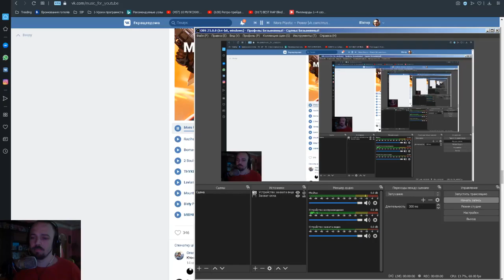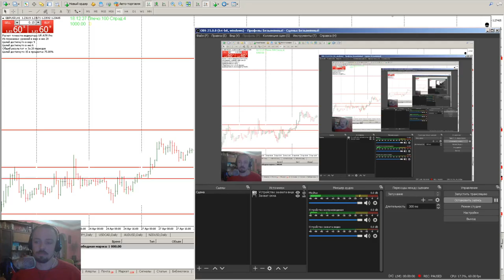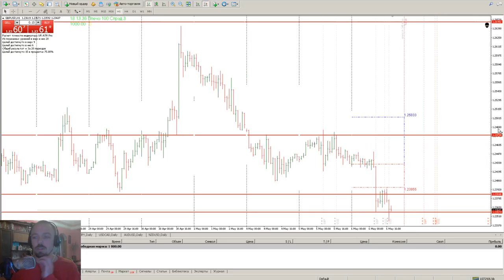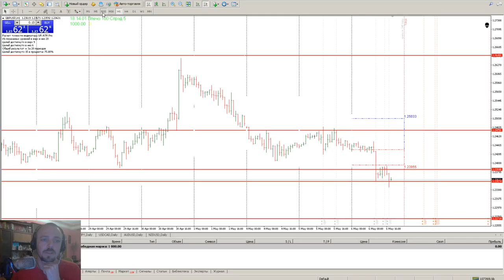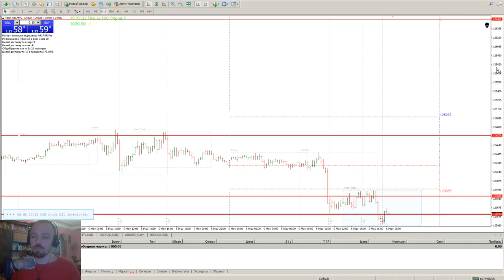Дневник трейдера №1 GBP USD